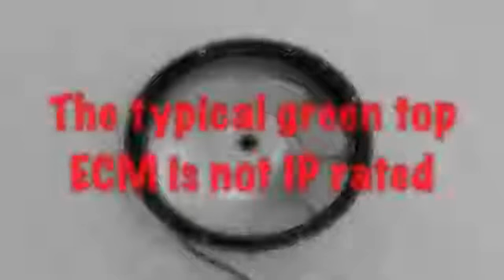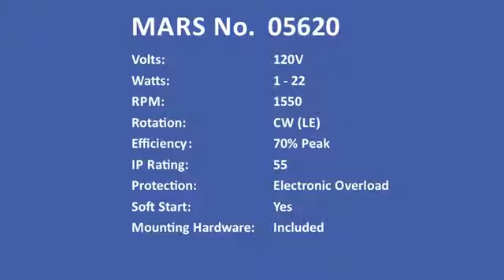The ECplus from MARS No 05620